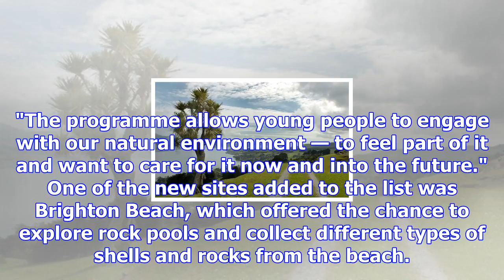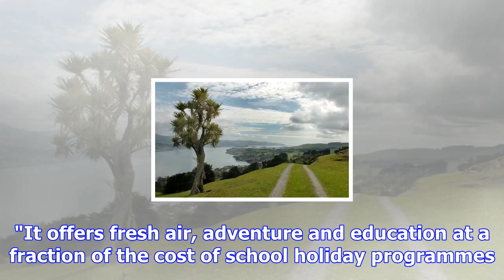Environment guardians add sites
Parents dreading the school holidays and the inevitable squabbling of children that goes with it now...